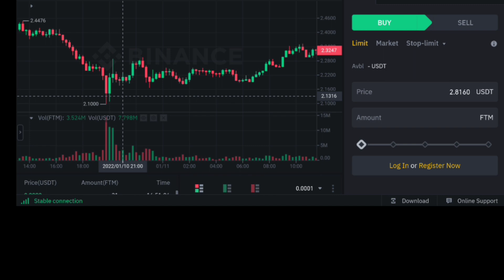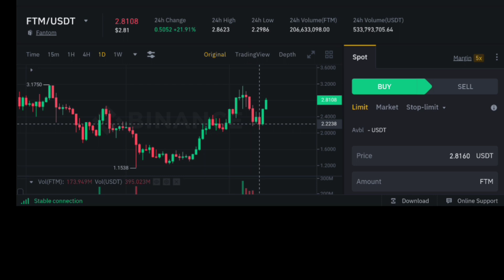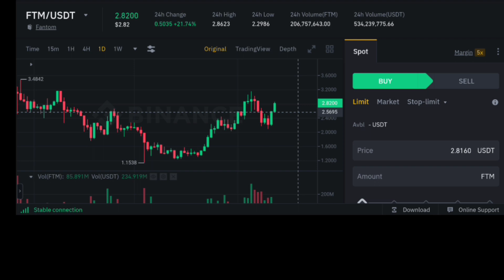Fantom Coin price prediction | ftm coin price prediction